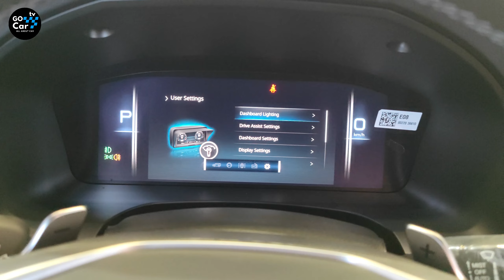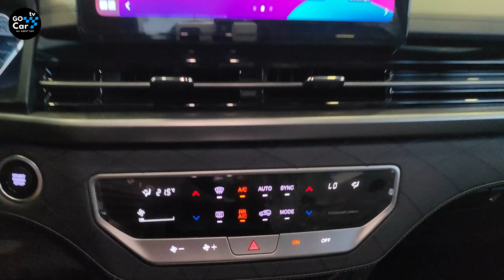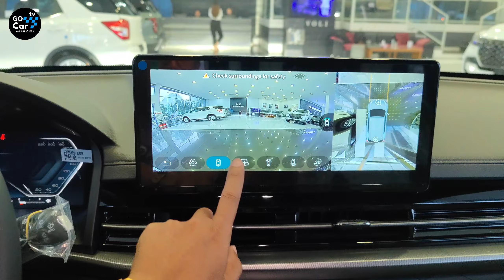2024 SsangYong Rexton 4WD - Black Edition | In-Depth Walk-around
Thanks To: SsangYong Cambodia
Tel: 📲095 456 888 / 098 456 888